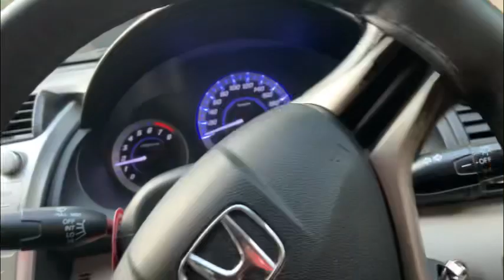Some wedding seens and one advice who want to wedding in summer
mere ap sb ko advice hai ke kabi bi summer main shadi ni krne chaye jo krna chahty hai wo apna program cancel kr de😂😜